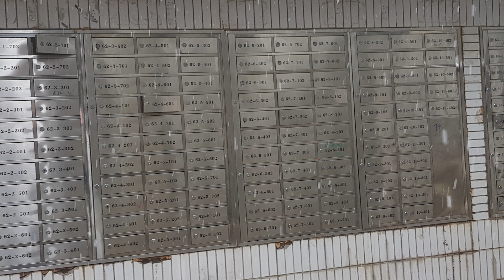Making Pencil Drawn Puppets for Stop motion animation!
Here is a little behind the scenes piece of my pre-production and postproduction stage of animating. The final piece is coming out very soon. A short personal animation inspired by the time I spent in China. :)

Love,

Elaine.